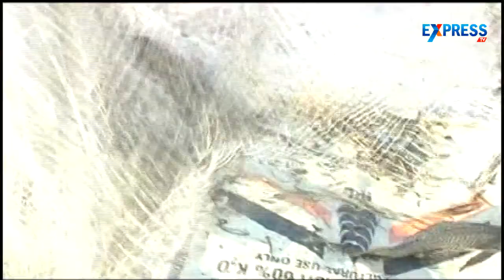Devil fish creates fear in Fishermen | West Godavari - Part 1